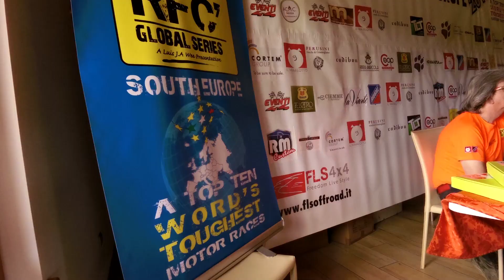RFC South Europe 2019